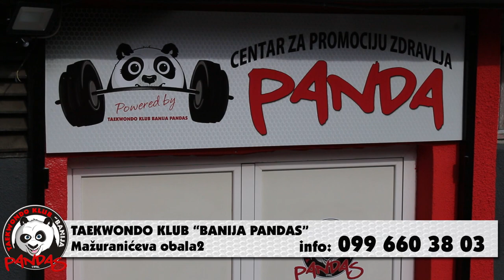Banija Pandas - reklamni spot